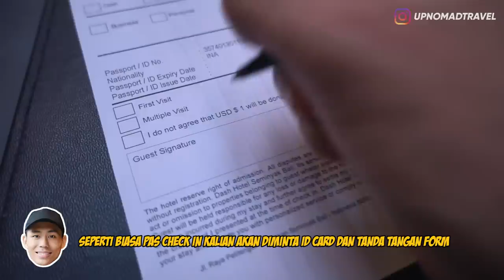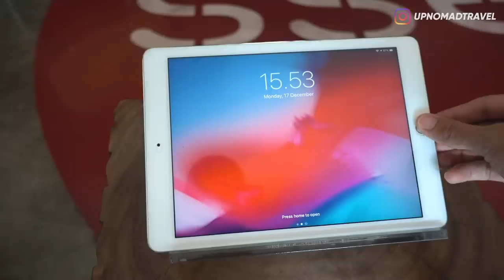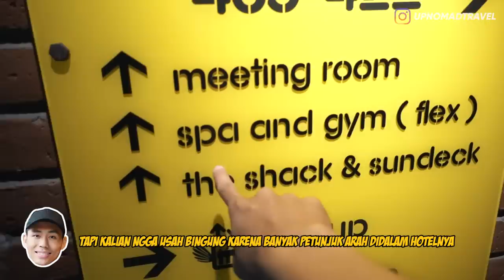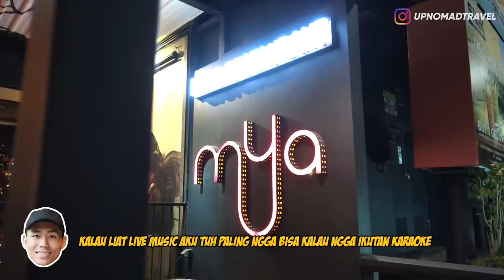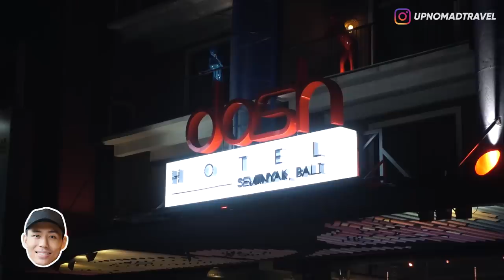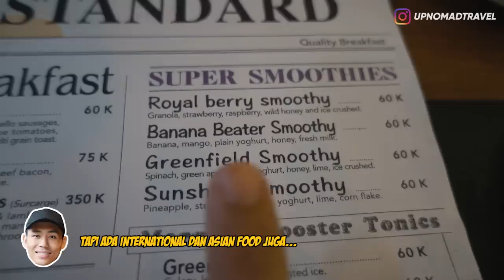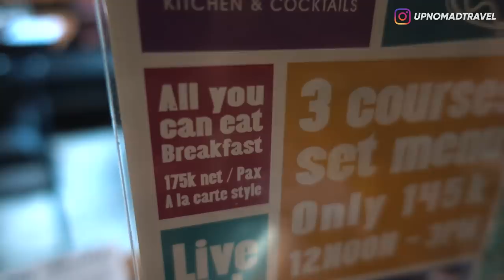REVIEW HOTEL 1,6 JUTA PER MALAM DI JALAN PETITENGET BALI | HORE #9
Review Hotel | Dash Hotel Seminyak | Hotel Bali | New Year 2019 | Jalan Petitenget | Pantai Petitenget |

Halo Semuanya,
Pertama-tama selamat tahun buat, Happy New Year 2019 buat kalian semua!! semoga segala cita-cita dan resolusi kalian di tahun ini bisa tercapai yah! Hari ini aku nyobain staycation lagi di salah satu hotel fancy yang instagramable di daerah Petitenget tepatnya di jalan raya petitenget, nama hotelnya Dash Hotel. Aku pilih tipe kamar yang dash deluxe with breakfast, dan dapet di harga 1,6 jutaan. Kira-kira kayak gimana ya kamarnya? Se Instagramable apa hotelnya? dan ada fasilitas apa aja di dalamnya? Worth it atau ngga?? Langsung aja tonton videonya sampai habis ya! ENJOY!